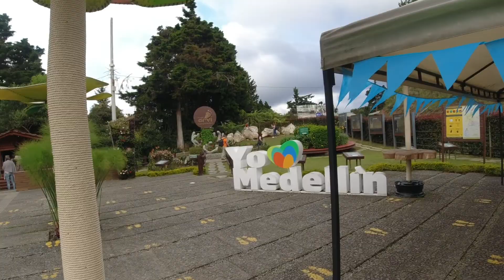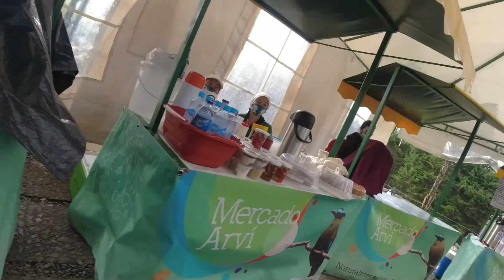This is why you should ride the cable cars in Medellin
Bodyguard is back again